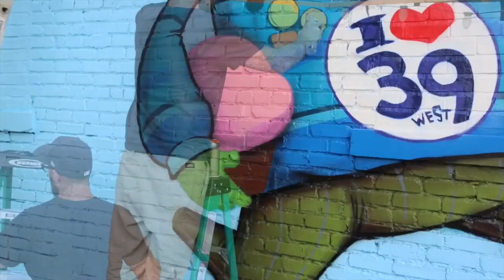I love 39th Street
Scribe painting on Smallcake's wall
photos and video by wheatkracker